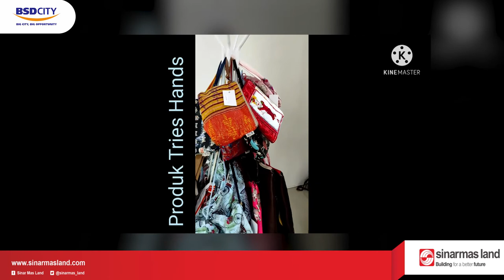Tries Yuliany | Tries Hand | Profile peserta pelatihan UMKM Binaan CSR Sinarmas Land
Video profile tentang mba Tries Yuliany pemilik dari 3ES Hand atau Tries Hand adalah peserta pelatihan UMKM binaan CSR Sinar Mas Land bidang Ekonomi.